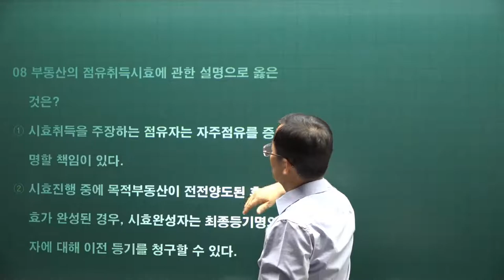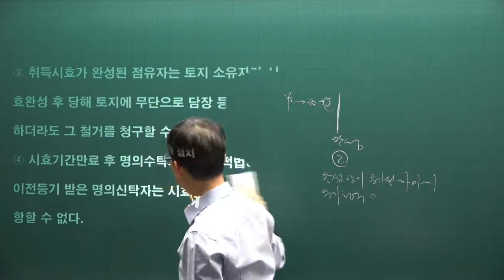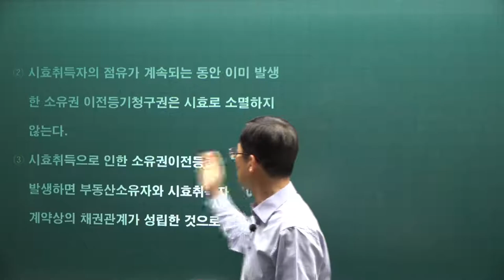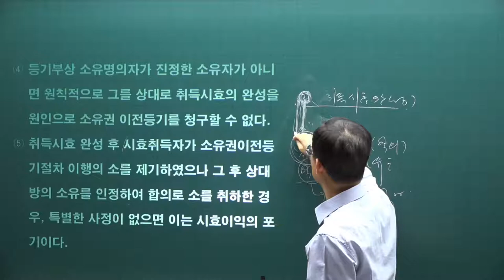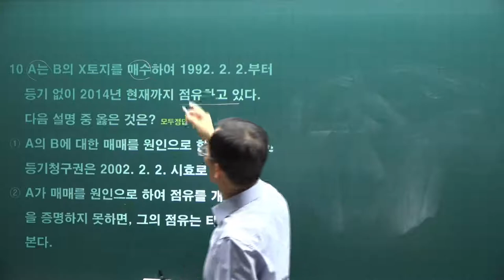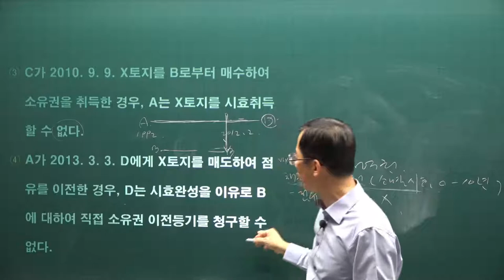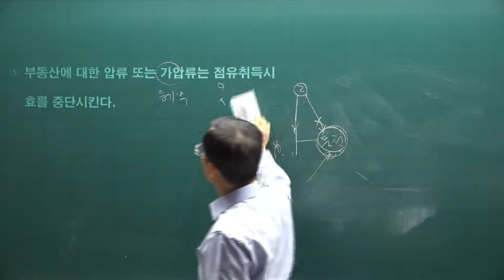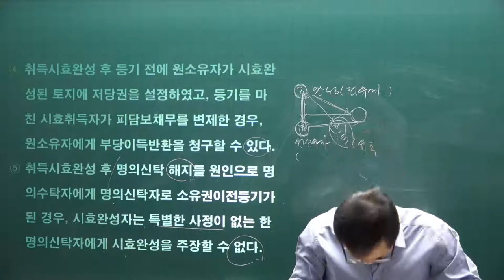[공전무] 2021년 공인중개사 민법 기출문제풀이 16강